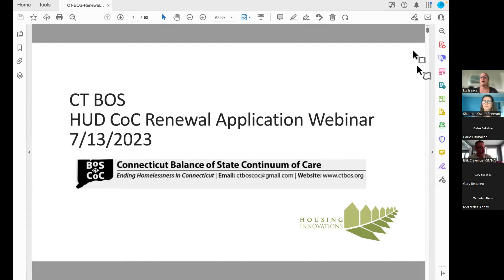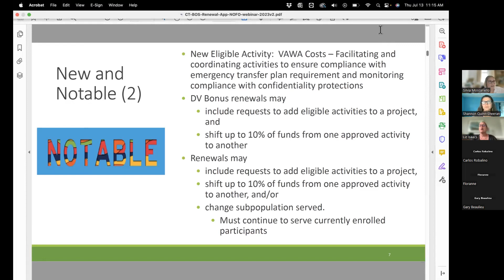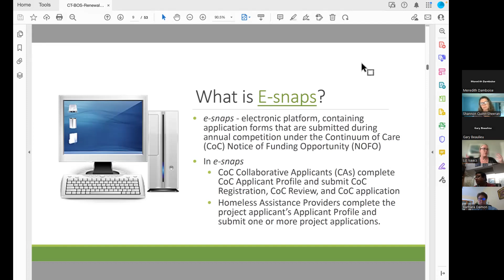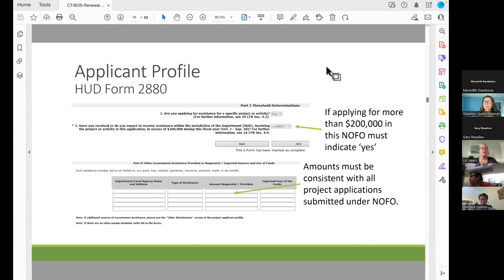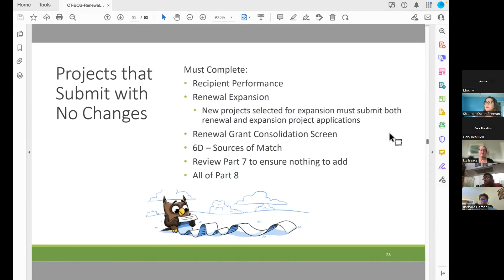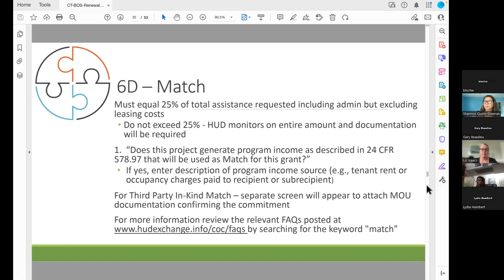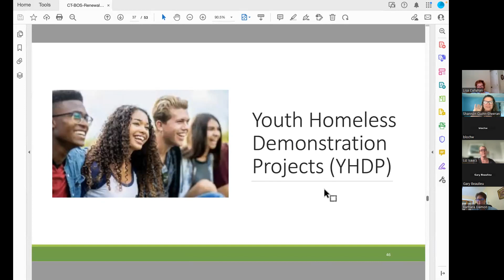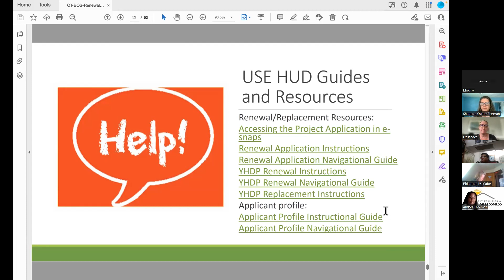2023 NOFO Renewal Application Submission